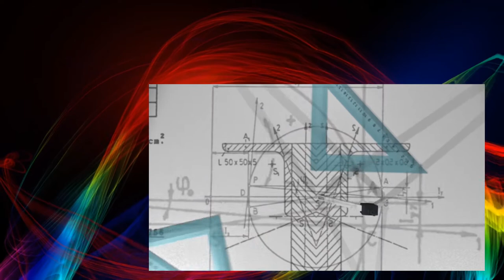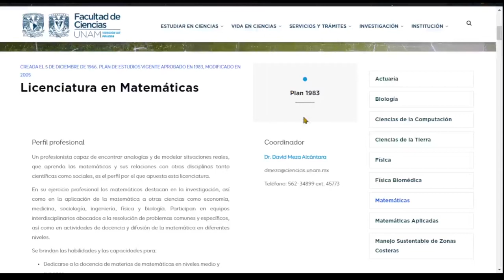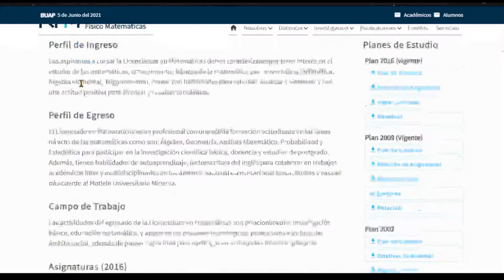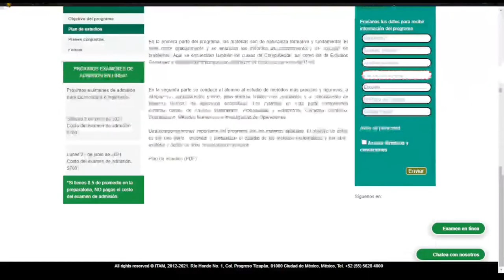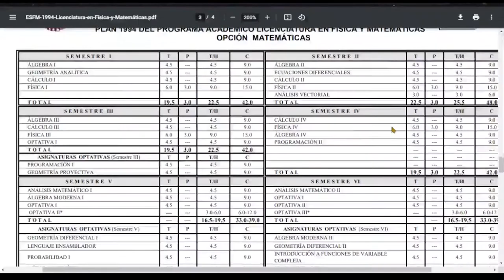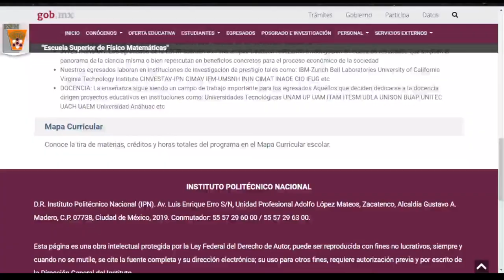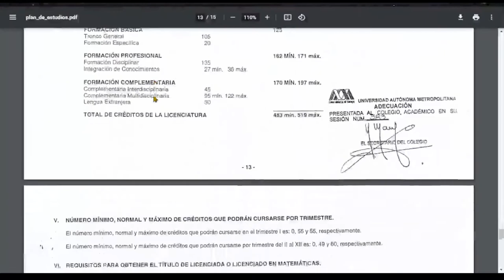⚛️Donde Estudiar Matemáticas en México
⚛️Donde estudiar Física en México 🖊

Somos nuevos en Twich, únete a la comunidad !

Paginas donde encontrarás los Planes de estudio e información referente a cada Universidad:

Más Universidades dentro de la Republica Mexicana